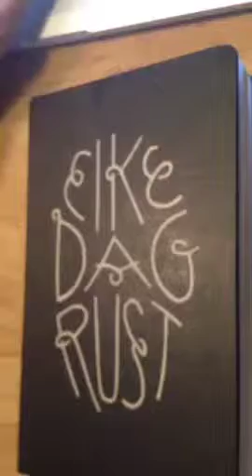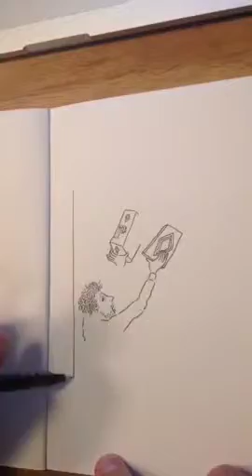elkedagrust live drawing on Meerkat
20 minutes live drawing of my daily sped up to less than 3 minutes.